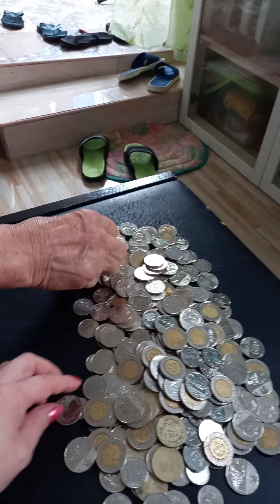ang tatay kong masipag mamulot ng barya